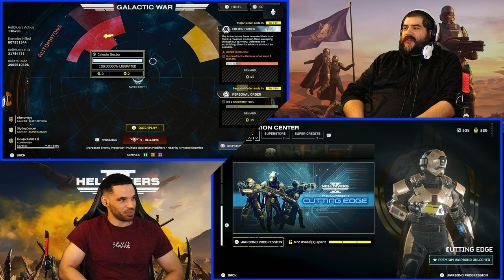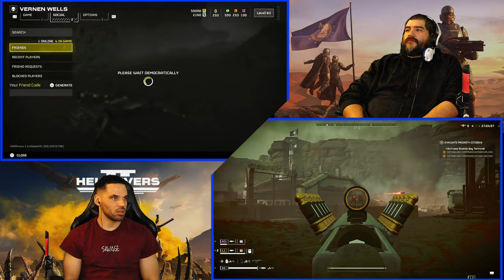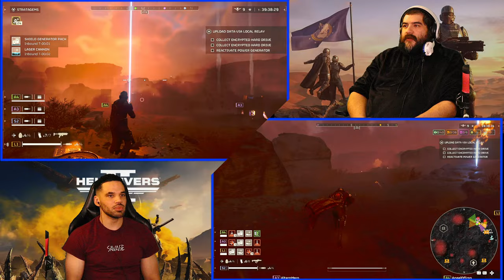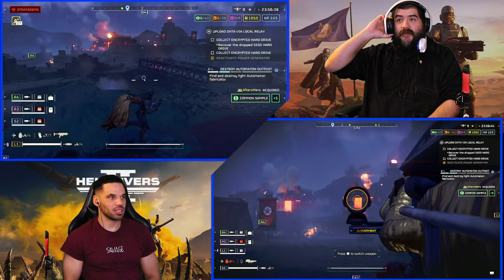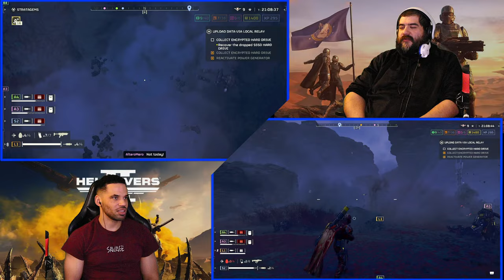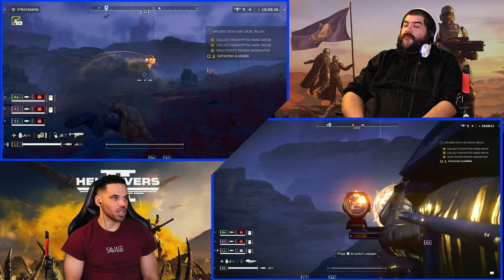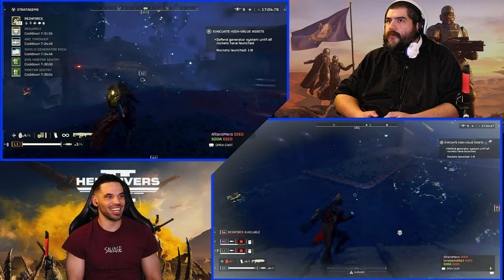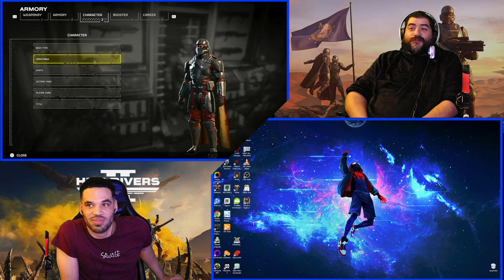HELLDIVERS 2 - Defend for Democracy!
They want some more Democracy? We'll give it to em!